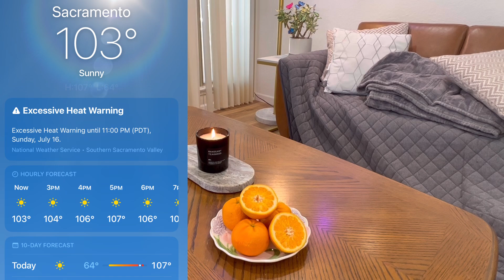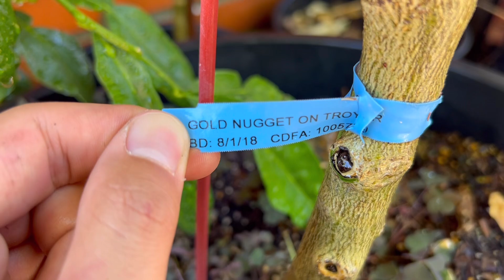Bắc Cali nắng nóng trên 108•F và Kyle ăn review quýt Golden Nugget K017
Hôm nay bắc cali nắng nóng trên 108•F nên Kyle ăn quýt giải khát sẵn review cho mọi người xem 🥰